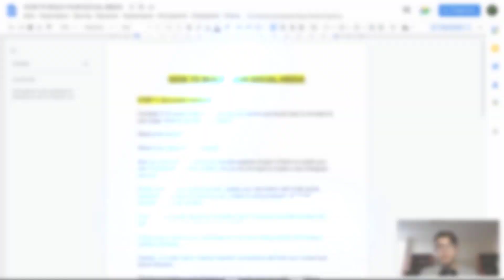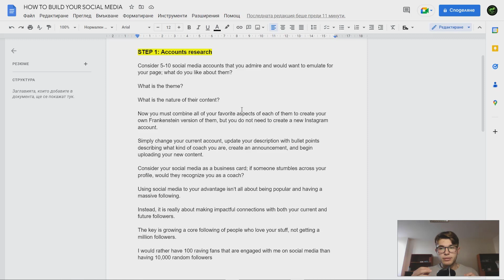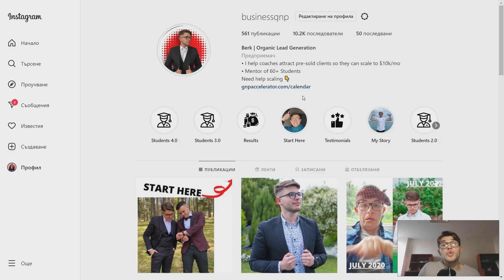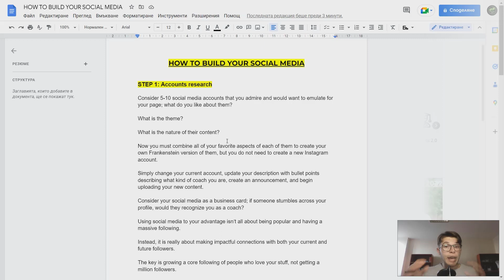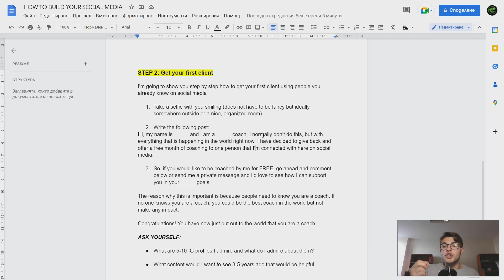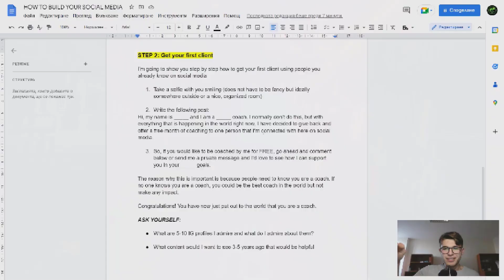How To Get Clients WITHOUT Using PAID Ads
Ready to get help with scaling your business?

Watch our entire FREE training here (responsible for thousands in student earnings)

Berkant Mustafa is an online consultant. He is the founder of GNP Consulting. He works with coaches/consultants attract pre-sold clients without using PAID ads or complicated funnels.

Berkant Mustafa’s YouTube channel focuses on giving actionable advices to take your business to the next level.

If you want to ask me a question directly, join me here (I go live every week 👀)

- Berk